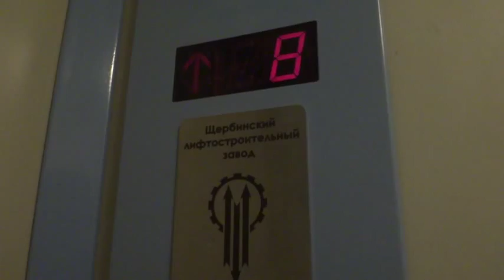Электрический лифт (г. Кимры), V=1 м с, г-п 400 кг (4)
Коммунистическая 24